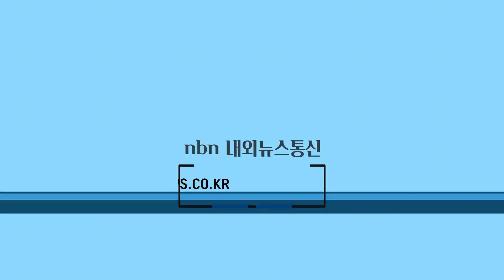‘제4회 청산생선국수와 함께하는 청산면민 한마음 체육대회’ 성료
옥천군 청산면민협의회가 주관해 8∼9일, 청산체육공원 일원에서 4년 만에 대면으로진행된 ‘제4회 청산생선국수와 함께하는 청산면민 한마음 체육대회’가 성황리에 마무리됐다.